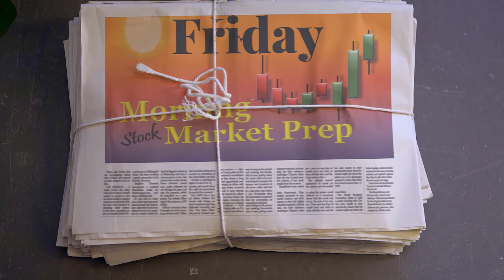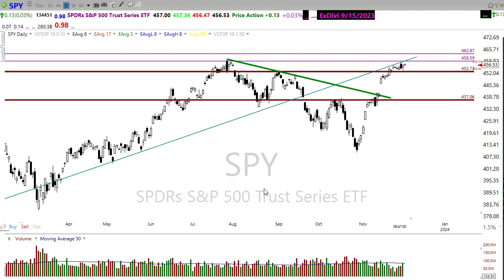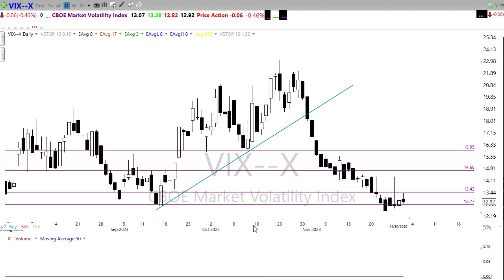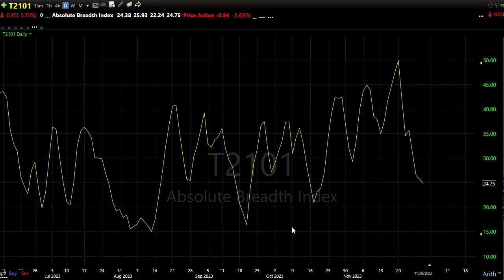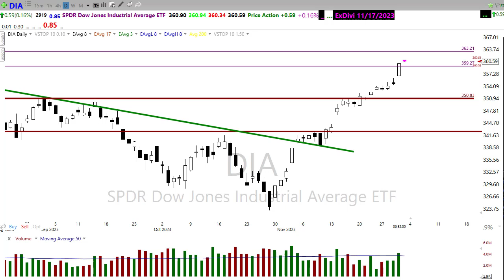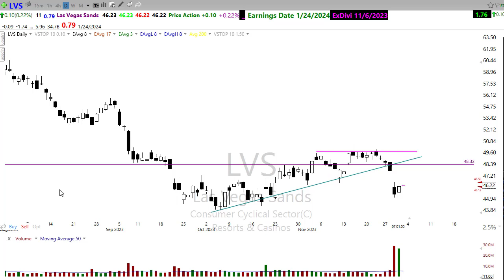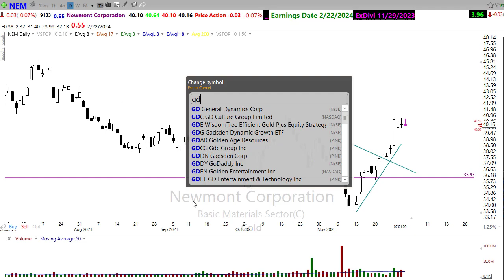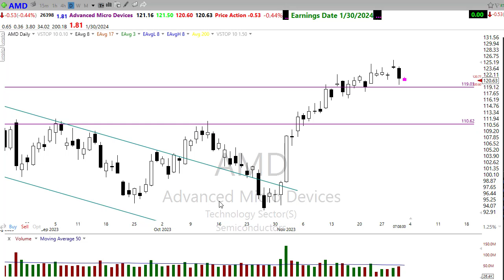Morning Market Prep | Stock & Options Trading | 12-1-23